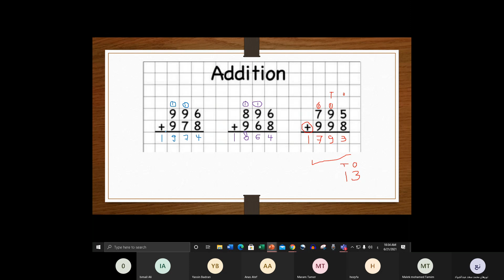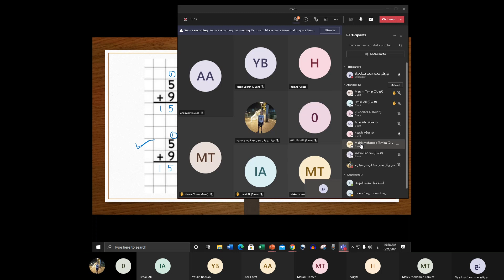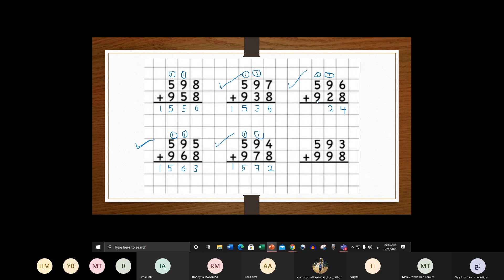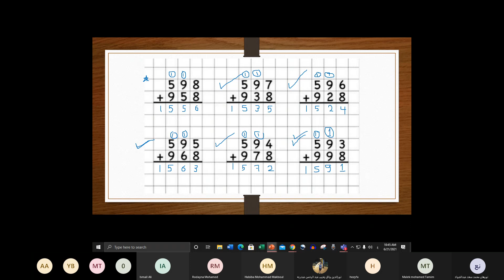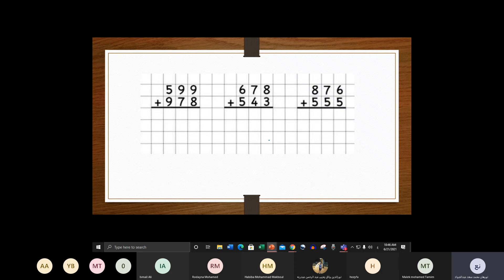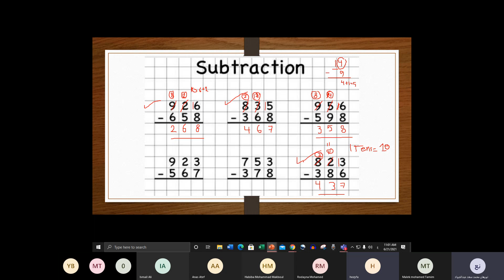math 21 6 Prim2